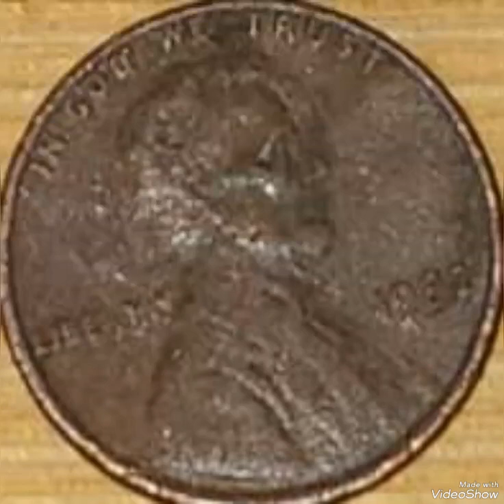Super error 1982 Lincoln penny mint error that sold for big money rare.